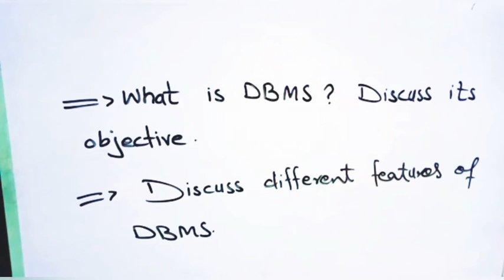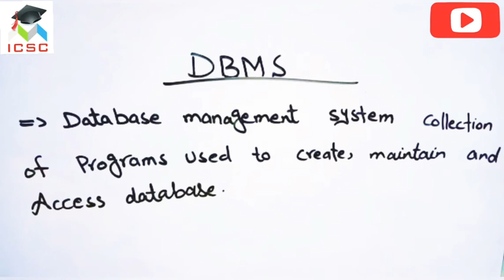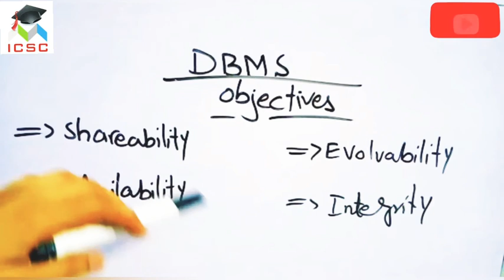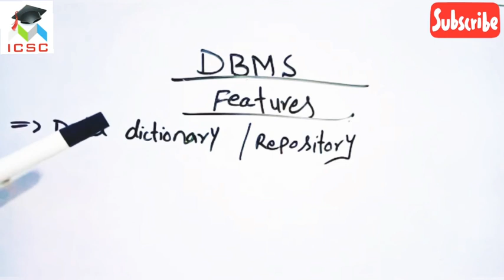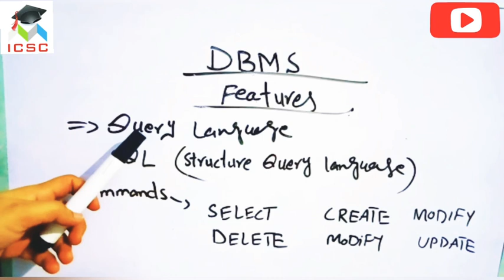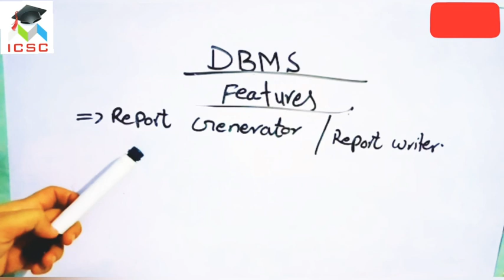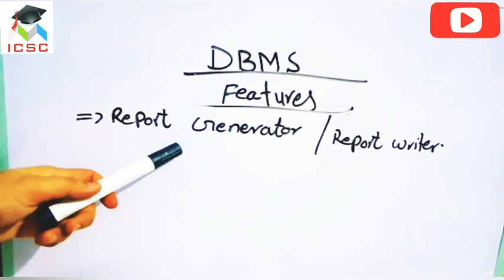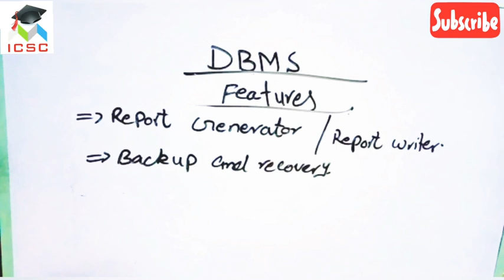Lecture # 6 | Introduction to DBMS | Objectives of DBMS | Features of DBMS | Urdu /Hindi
Lecture for I.C.S Part-II (Intermediate)
DBMS | Objectives of DBMS | Features of DBMS |

~~~Questions~~~
1.    What is DBMS? Discuss its Objective.
2.    Discuss differnet features of DBMS.

Information Technology | Computer Science

And never miss Updates & New Videos